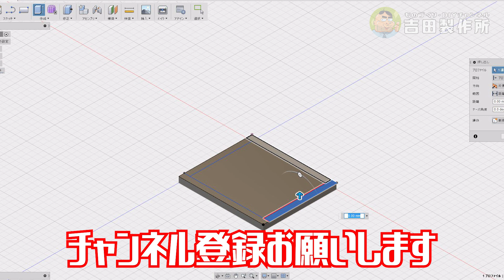自作スピーカーキットを仮組み立て【自作スピーカーにチャレンジ！前半】